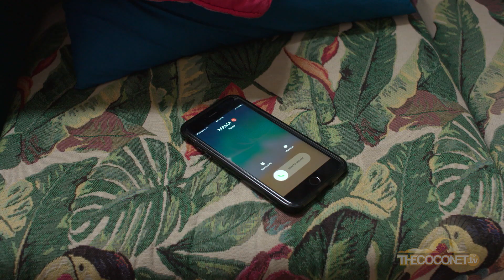Samoan Star Wars Comedy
Disney's hit series The Mandalorian hits screens in NZ.. But not in the way you think!
When a young man's little sister goes missing, he calls the best bounty hunter in the business to track her down - The Mandalorian!